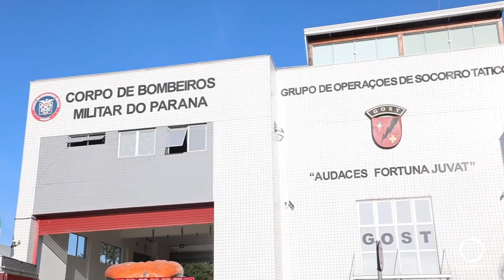O Paraná enviou 12 bombeiros militares para auxiliar no combate a incêndios florestais no Pantanal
O Paraná enviou 12 bombeiros militares para auxiliar no combate a incêndios florestais no Pantanal, no Mato Grosso do Sul